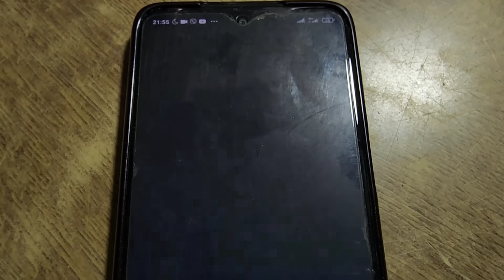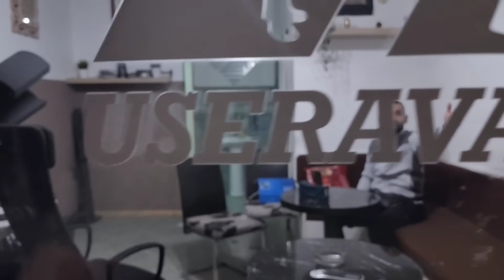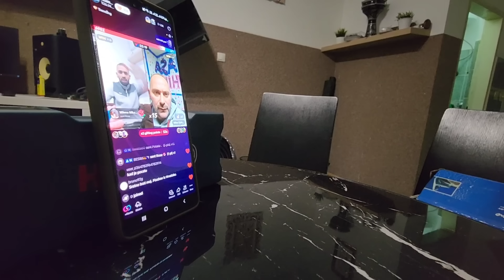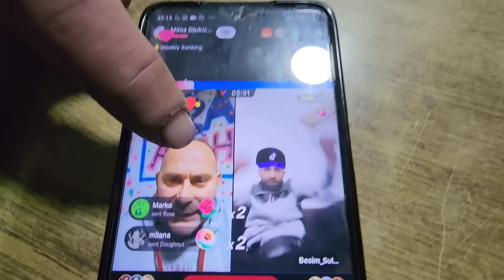ŽOHAR VS BESIM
Ukoliko zelite da porucite majicu mozete to uraditi na ovom linku

Vlasnik svih autorskih prava je ZALE PRODUKCIJA
Sponzor unutrašnjih radova-